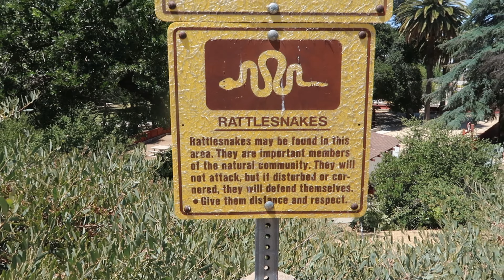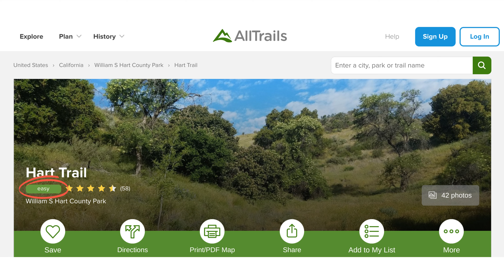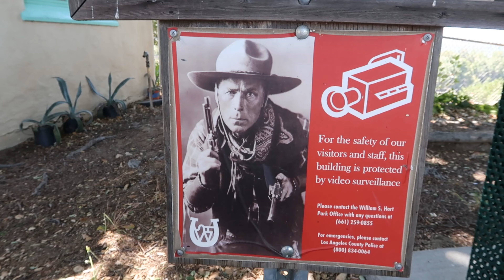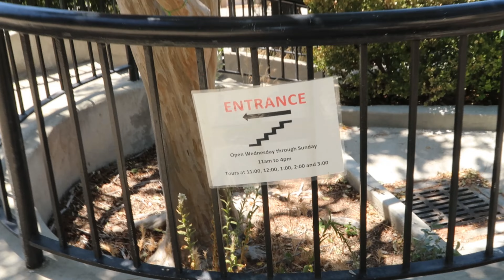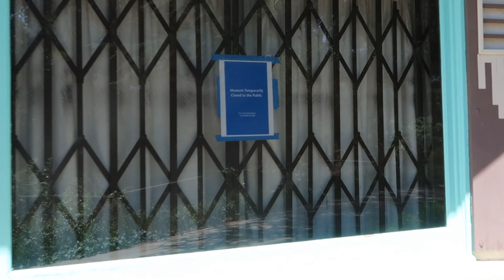Hiking the William S. Hart Trails (Santa Clarita Hiking)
So last week Logan heard about a nearby "easy" trail where you get to see real live bison!  Given that we've been quarantined up for the past few months, we decided to head outdoors on Sunday and hit up this trail!

Now, the tricky part about this trail is that there's actually a ton of stairs, which isn't so conducive to pushing a baby around in a stroller.  But we made do.  It just took some huffing and puffing on Daddy's part.

After we finished the trail (and yes, we saw some bison!) Hunter had a blast looking at the geese, hogs, and other animals in the park!

For those wanting to know, this is the William S. Hart Park Trail in Santa Clarita, California.